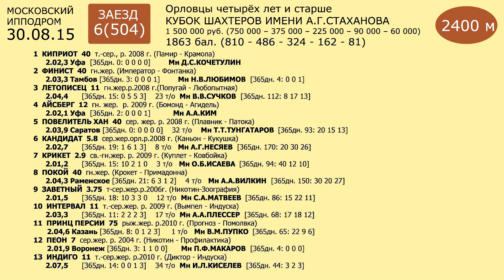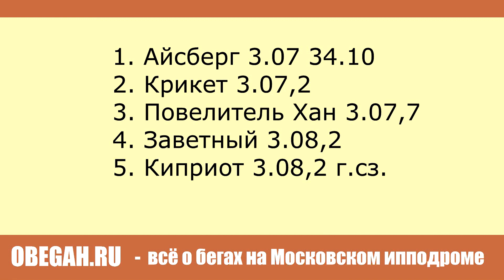Московский ипподром. Бега. 30.08.15. Заезд 6(5024). КУБОК ШАХТЁРОВ ИМЕНИ А.Г.СТАХАНОВА